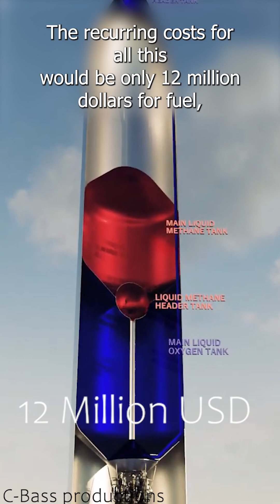Why Don't We Use Only SpaceX Starships For Moon Landings? No SLS!